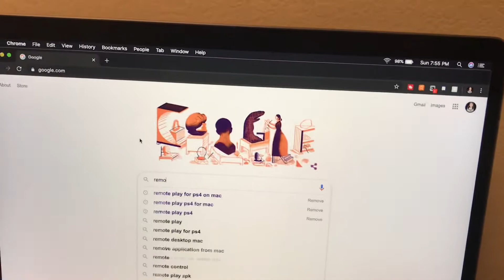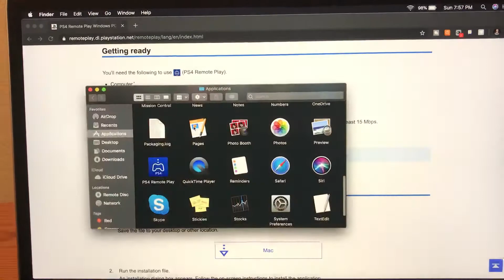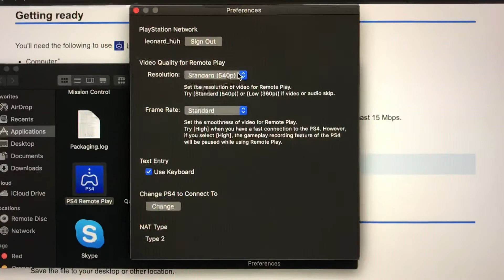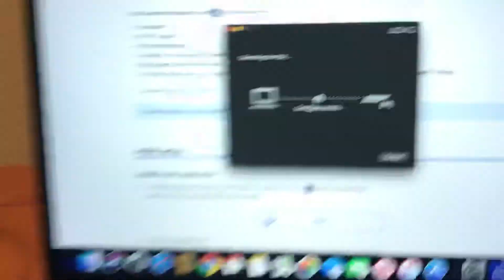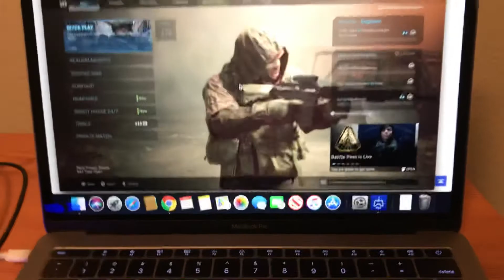Setup PS4 remote play on MAC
Call of duty modern warfare

PS4 Remote

Basically simple steps on how to set up remote play on your ps4 on a mac.

turtlebeach headset